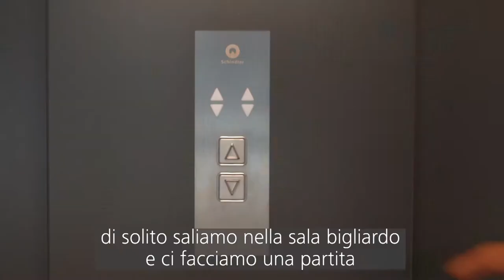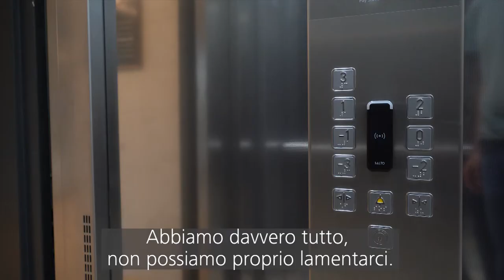Ecco come ci si allena nel centro OYM: ritratto di Louis e Joel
Imparare insieme, allenarsi insieme: Louis Robin e Joel Marchon appartengono all’élite delle nuove leve del centro di eccellenza OYM.